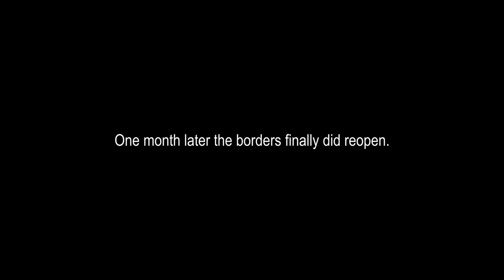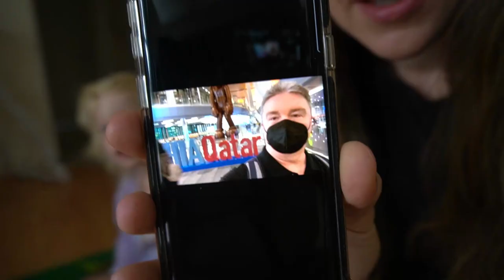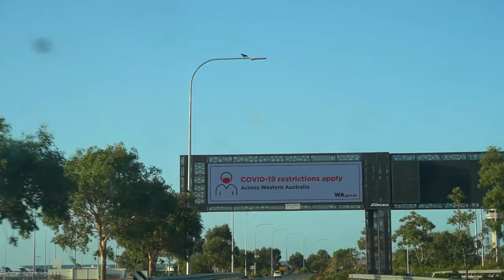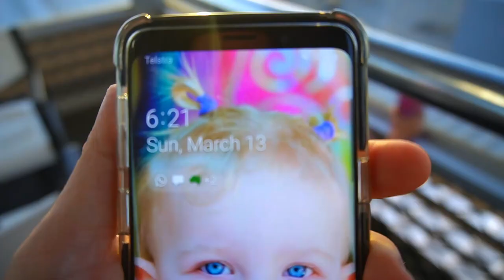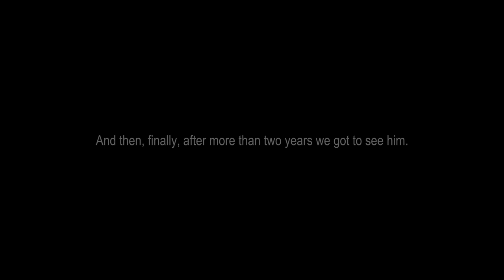AUS | Vlog 183 - Seeing my Dad Again After 2.5 Years!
Travel Channel

It's been 2.5 years since I last saw my dad. The pandemic rendered our travelplans in early 2020 impossible and unfortunately my mum fell victim to the illness before I ever got the chance to see her again.
Western Australian borders remained closed for 2 years straight with not many people allowed in or out of the state and the country.
Now this was all about to change, but not with some major plunders along the way.
Come and join me on the roller coaster that it was to finally get to see my dad again.